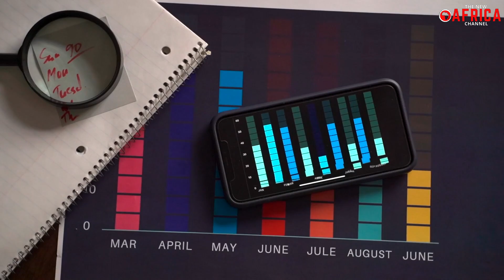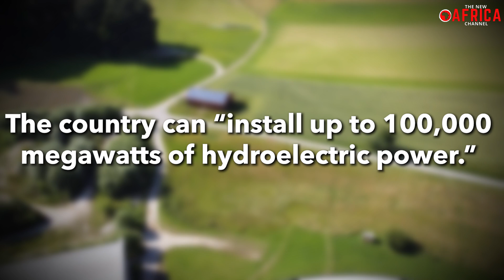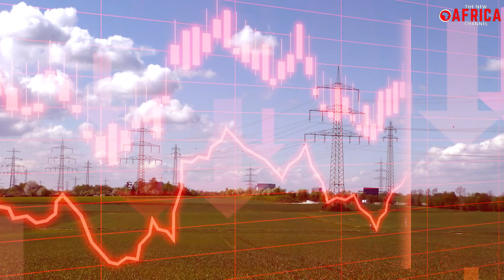Top 10 Leading Countries In Renewable Energy In Africa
Top 10 Leading Countries In Renewable Energy In Africa - Africa's rapid economic growth poses a serious energy challenge, which is compounded by increased demands of enhanced resilience and sustainability in energy supply. Finding a sustainable means to meet the continent's expanding energy needs is one of the continent's primary development agenda. The continent is blessed with abundance of renewable energy sources such as hydro, solar, wind, among others. However, Fossil fuels remain the main source of electricity in Africa and studies show that this might change in the coming years, as more countries are showing interest in green energy.

With a population of approximately 1.2 billion people, the African continent will drive world population growth in the coming decades.  Electricity supply in Africa is a challenge with about , 600 million people in Africa without access to electricity as per the International Energy Agency, rendering it vital to conjure tenable solutions for economic optimization on the African continent. Renewables, as in other parts of the world, are becoming a more popular option in Africa, not just because of environmental concerns, but also because they are a more cost-effective option, reliable, and sustainable. Our video today will present the top 10 leading countries in renewable energy in Africa based on current International Renewable Energy Agency (IRENA) data.